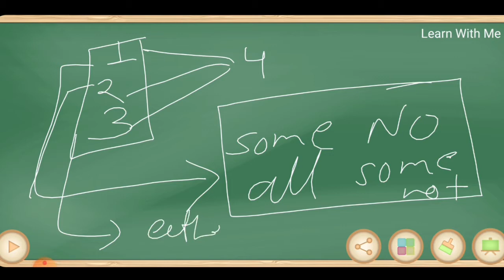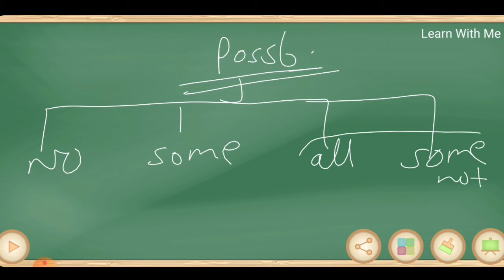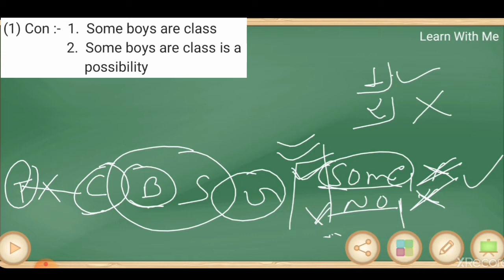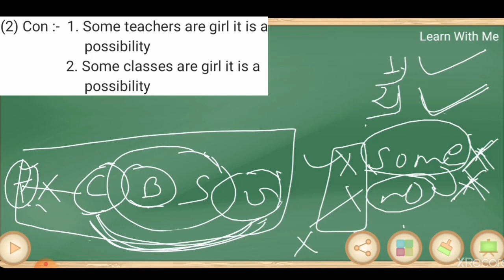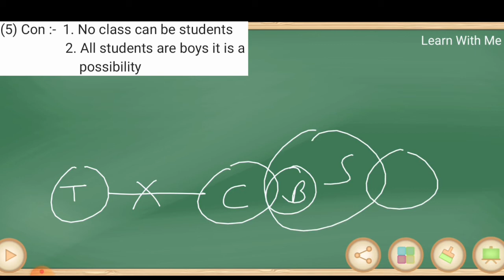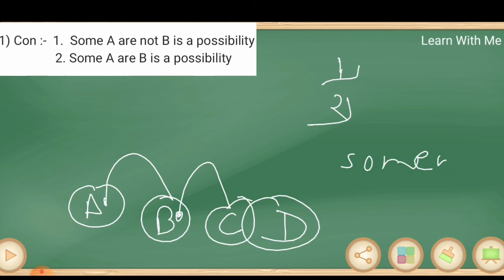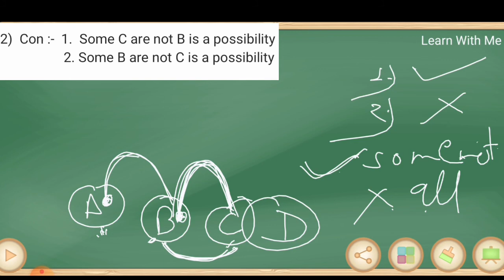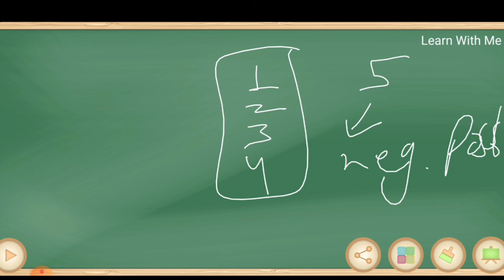Syllogism(part-4) । Possibility case । Possibility/ संभावना वाले प्रश्न । Reasoning tricks in HINDI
Reasoning ।। Reasoning Tricks ।। Reasoning Class ।। Reasoning Class In Hindi ।। Banking Exams ।। Syllogism ।। Reasoning Syllogism Questions ।। Syllogism Reasoning Tricks ।। Possibility Case ।।

In this video we discussed Syllogism (PART - 4). We cover all type of questions ( from basic to high ) in our session.